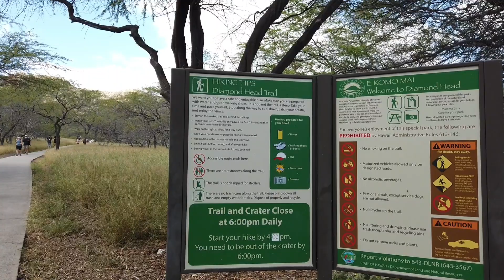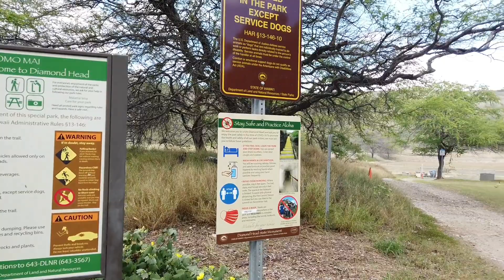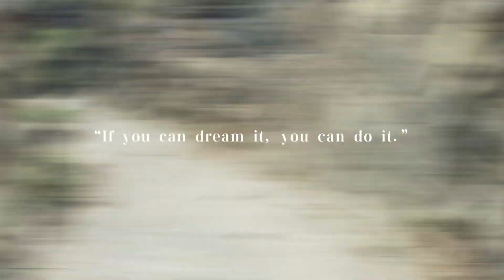Pasyal pa more sa Diamond Head mag-isa | Meongski Channel